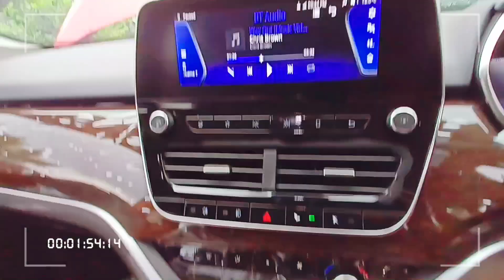Tata Harrier terrain mode test